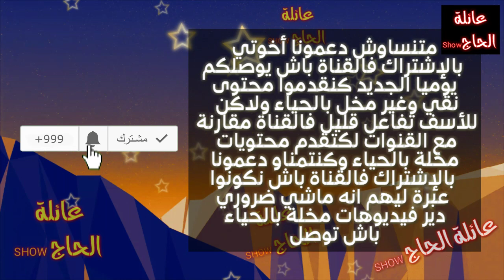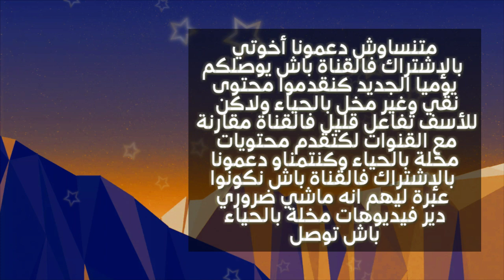نكت مغربية الموت ديال ضحك/فكاهة مغربية جزائرية/Fokaha Maroc 2020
خوتي طلب بسيط كنطلبو منكم كنتمنى تعاونونا ودعمونا بالاشتراك في القناة ابسط حاجة تقدموهنا والله اخوتي الى كنخدمو على
 القناة وكنضربو عليها تمارة وكنحاولوا نرضيو ناس لكيتفرجو فينا لدلك متبخلوش علينا وشكرا بزاف
المرجو دعم القناة بالإشتراك ابسط شيئ والإعجاب بالفيديو شكرا لكم فرجة ممتعة
نكت-مغربية
فكاهة-مغربية
رسوم-متحركة-مضحكة
fokaha-maghrebiya
fokaha maroc
fokaha maroc2020
comedia 2020
قصص مضحكة
نكت مضحكة
ظحك حتى لموت
سكيتشات مغربية
سكيتشات مضحكة
الضحك الممنوع
nokat top
خبرعاجل
خبر ومعلومة
احدات اليوم

سلسلة الحاج تقدم نكت مضحكة و نكت مغربية و سكيتشيات مغربية مضحكة ونكت مغربية مضحكة
تدور جميع الحلقات على شخصية الحاج و عائلته من فكاهة مغربية الموت ديال الضحك ونكت وفكاهة مغربية
لاتنسوا متابعة نكت مغربية مضحكة جدا

نكت الترلالي
كبور و شعيبية

edited by :  عائلة الحاجshow
 created with plotagon